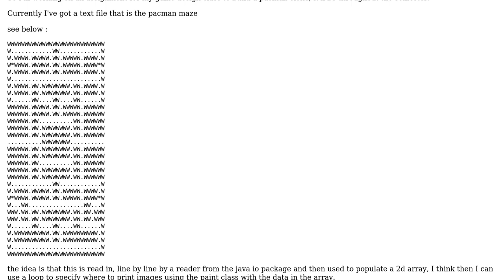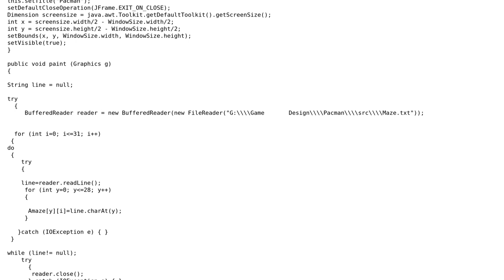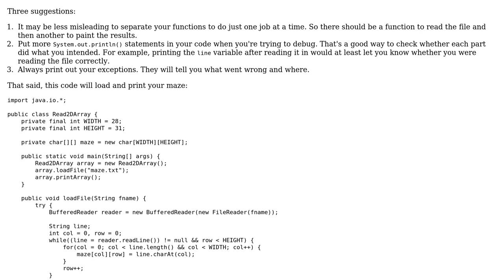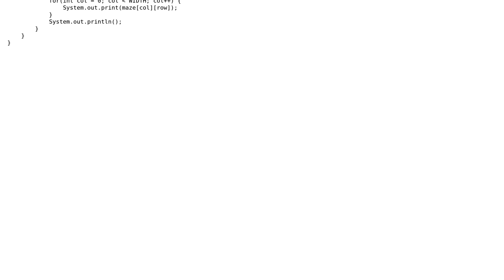Java IO, reading from a file and printing to a 2d character array (2 Solutions!!)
Java IO, reading from a file and printing to a 2d character array

With thanks & praise to God, and with thanks to the many people who have made this project possible! | Content (except music & images) licensed under CC BY-SA | Music | Images & others | With thanks to user thedaian user Steve Blackwell user Eogcloud and the Stack Exchange Network Trademarks are property of their respective owners. You are responsible for your own actions.